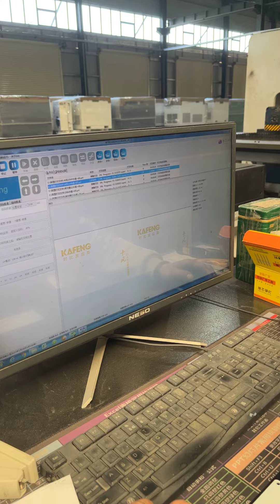Kapa provides OEM,ODM and brand agency services.😀